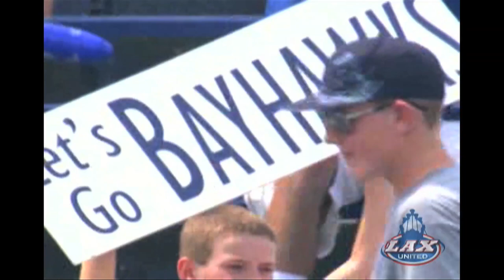MLL 2010 Chesapeake Bayhawks Highlights in HD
Chesapeake's 2010 Championship Season Review